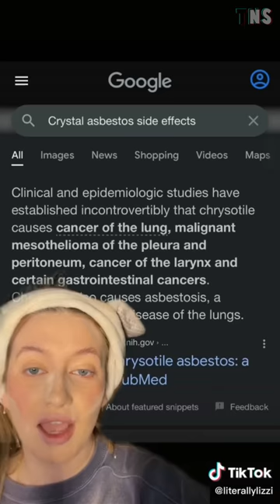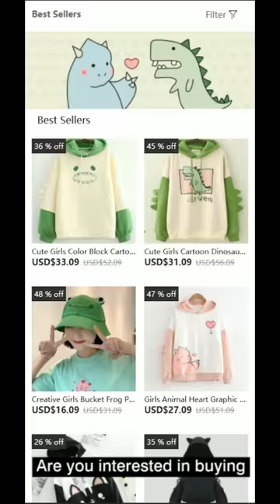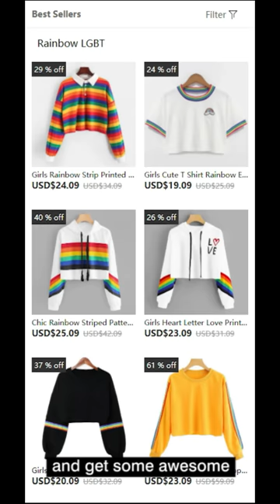Really Crazy TikTok Makeup Art Series #27